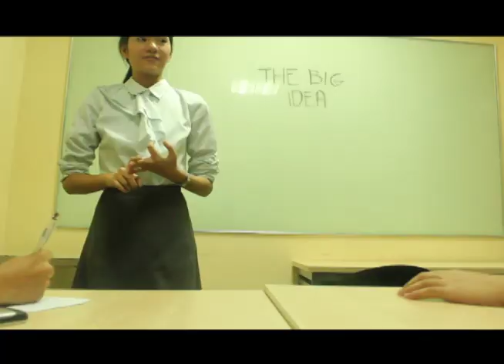Far Eastern University - Department Of Communication